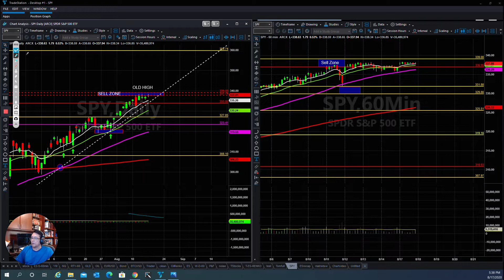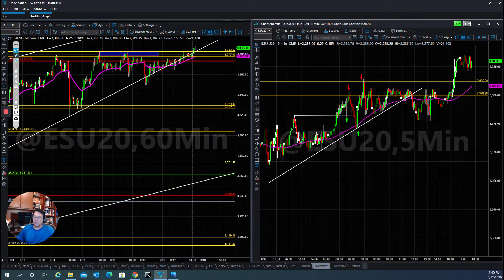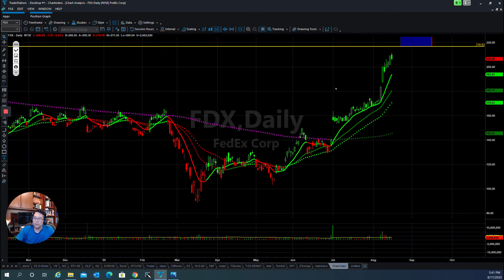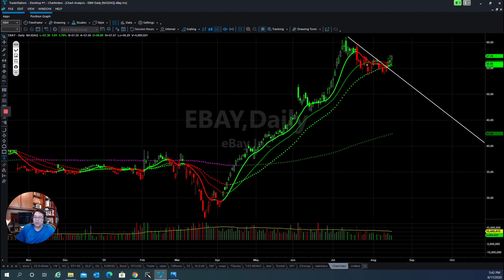August 17 - Tom's Daily Stock & Futures Market Update +$1307 PROFIT TODAY!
Tom's Daily Stock and Futures Market Update + $1307 PROFIT on August 17, 2020.

Our fully dynamic trading strategy has been developed over the past 20 years by our founding team of professional traders. We place an emphasis on getting our students real results. Not just theory, but consistent profitability in the Stock Market. Our doors are open to everyone. Whether you are seeking a lucrative career in trading or looking to learn more about the industries, Stock Navigators is for you. With top-of-the-line trading tools and educational programs, our services are geared toward helping you become more equipped and confident in trading.

Stock Navigators Industry Leading Curriculum

Veteran and extensive: Our program is designed to help traders trade in any markets and we are constantly refining the curriculum to make sure it’s up-to-date with the current market conditions. Our curriculum is arguably the most effective approach to training both beginning and experienced traders.

With 20+ years of trading experience, our traders who have written the curriculum have seen all types of market cycles. We are able to distinguish patterns that happen time and time again and build our strategies around many different approaches to give us the most opportunities in the market.

Taught by Professionals

Developed by seasoned professionals, our curriculum is designed to help you master the Stock Market within 3 to 6 months. Our strategy is derived from techniques used by Wall Street professionals.  Tom has simplified it to only the things that matter, in a way that anyone can understand.

In addition, I’d love for you to join our team of successful traders!

Stock Navigators is a provider of educational services and is not a registered investment adviser.  Stock Navigators is not registered as an investment adviser either with the U.S. Securities and Exchange Commission or, applicable state regulatory agencies because the business and activities of Stocks Navigators does not require any such registration.

Stock Navigators may express or utilize testimonials or descriptions of part performance, but such terms are not indicative of future results or performance, or any representation, warranty or guarantee that any result will be obtained by you.  Your results may differ materially from those expressed or utilized by Stock Navigators due to a number of factors.